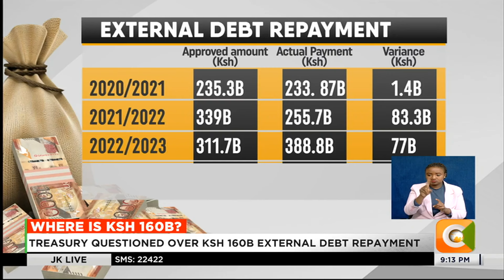Treasury questioned over Ksh 160B external debt repayment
The National Treasury was today put to task over anomalies of over sh160 billion external debt repayment for the past three financial years. The auditor general raised a red flag over the repayment with concerns of budgeted corruption.
As Emmanuel Too now reports, the auditor general’s report also pointed to possible plunder and wastage of public resources, exposed lack of documentation for some of the projects and why they were needed in the first place.